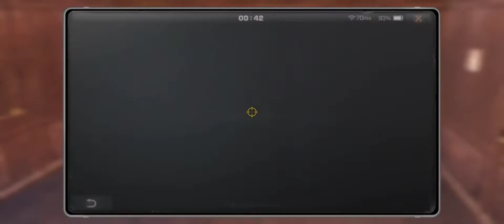DEATH HIGH FLOOR 111 - 120 | Death High Season 10 | LIFEAFTER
DH SEASON 10 featuring Kate

Floor 111
Floor 112
Floor 113
Floor 114
Floor 115
Floor 116
Floor 117
Floor 118
Floor 119
Floor 120